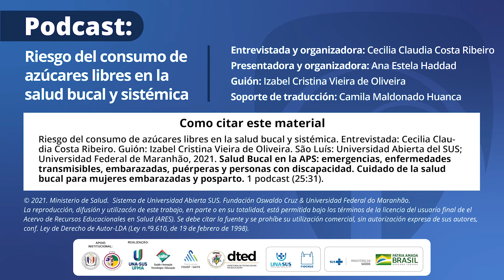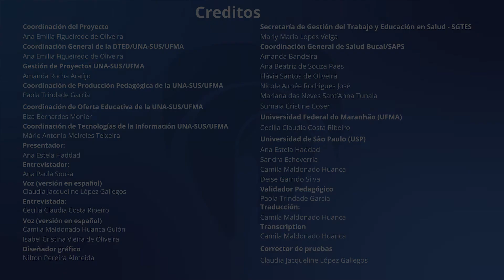Riesgo del consumo de azúcares libres en la salud bucal y sistémica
UNA-SUS/UFMA